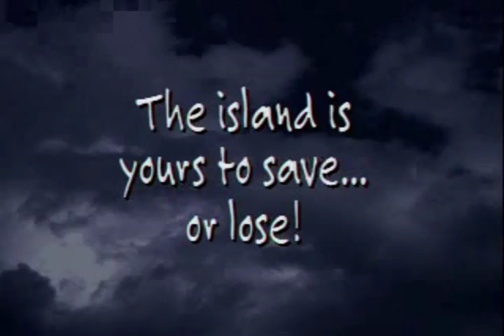Jurassic Park: Chaos Island Official Trailer (1997, Dreamworks Interactive)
Jurassic Park: Chaos Island (also known as Chaos Island: The Lost World Jurassic Park) is a PC video game released in 1997 to coincide with the release of The Lost World: Jurassic Park. It is a real-time strategy video game, where the player controls characters displayed on a map, directing where they move with the mouse and giving them commands either with the mouse or from a menu.